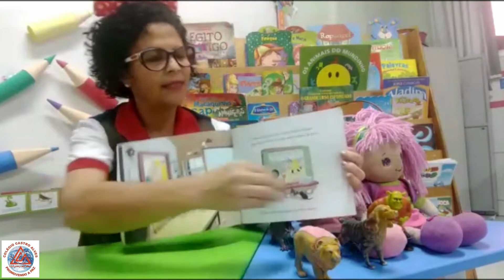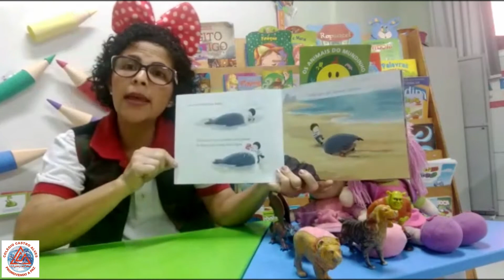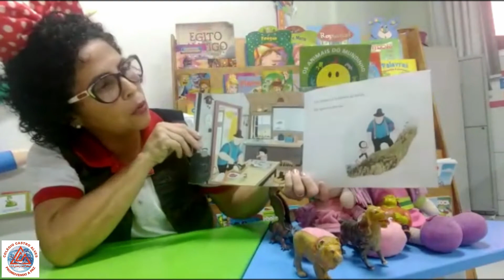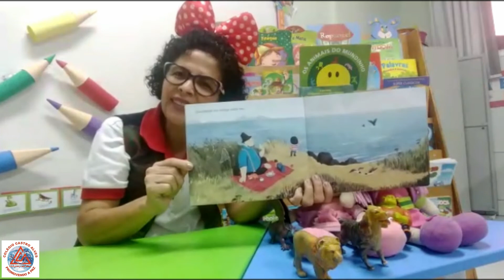Videoaula da Tia Josi - A História do Leo a e Baleia